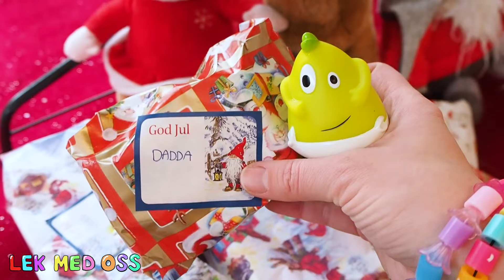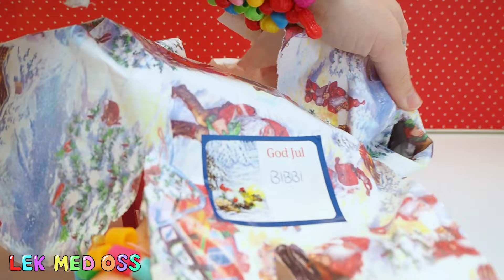Babblarna firar jul och öppnar roliga julklappar - Lek med oss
Babblarna firar jul och öppnar roliga julklappar. Alla Babblarna, Bobbo, Bibbi, Babba, Dadda, Doddo och Diddi får en varsin julklapp att öppna. Lek och lär med Babblarna i en rolig film för barn. Kom och lek med oss barnkanalen på Youtube :)

Vi på Lek Med Oss är stolta över att ha ett samarbete med Hatten Education!
"I Babblarnas värld kan allting hända! De lever i en tillvaro full av bus och skoj, de gillar att sjunga och leka, och att babbla och prata förstås! Men Babblarna är också väldigt mycket mer än ett gäng skojiga sötnosar! I leken i Babblarnas värld, när barnen lyssnar och härmar, utvecklas barnens eget språk. Babblarna är tänkta som den allra första leken med barns språkutveckling."

Lek Med Oss på svenska! Ett roligt Lek och Lär klipp för barn!

Välkommen till Lek Med Oss, vad kul att ni har hittat hit! :)

Vi gör lek- och lär-filmer för barn på svenska med fokus på att lära sig färger, siffror, bokstäver & svenska med hjälp av underhållning och lek.
Vi använder oss av leksaker från bland annat Babblarna, Play-doh och mycket mer som barn tycker om och som kan vara till hjälp när man ska lära sig nya färger, ord, bokstäver, grönsaker, frukter, djur mm.

Det ska vara roligt att lära sig :)

Vi garanterar att alla filmer är barnvänliga och våldsfria, ni som föräldrar behöver aldrig vara oroliga för att ert barn ska se något olämpligt hos oss.